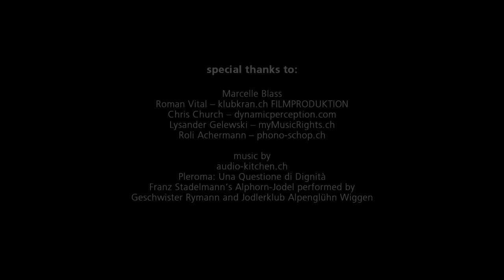Timelapse: Helvetia by Night - HELVETIA'S DREAM - Switzerland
'Helvetia's Dream' takes you on a nighttime journey to some of the most beautiful spots in the Swiss Alps -- from Arosa to Zermatt, including the world famous mountains Matterhorn and Eiger.

Please pay special attention to the following scenes:
@0:46 watch the persistent train of a bright meteor above Tijerflue Mountain in Arosa, December 2010, which was visible for about 20 minutes. A slow motion effect is applied for better visibility of the shooting star and its trail of 'smoke', which consists of ionized gas left behind as the meteor burns up in the atmosphere.
@1:14 clouds above Lake Geneva steam up the lens.
@1:36 on the very left: Climbers step into the unpredictable Eiger Nordwand.
@1:44 the Milky Way rises above the 'Donkey' rock on Pilatus.
@1:58 snowcats nearby cause the lighting of the summit cross on Fronalpstock Mountain. (Snowcat lights usually spoil time-lapse)
@2:21 the wind changes the reflection of Säntis Mountain in the Seealpsee.
@2:35 three settings showing orbits of stars. This is an alternative technique to display the movement of stars by sequentially adding the luminosity of each exposure. The result is basically a long exposure with a large aperture.
@2:49 the waxing new moon, not full moon, setting over Pilatus.

For the "making of" information and photo gallery check out the project website helvetiabynight.com.

'Helvetia by Night' is a time-lapse project about Switzerland by night. Short videos of long nights present you the stunning beauty of the Swiss Alps and show you the magic of a spectacular nighttime sky. Imagine watching a slide-show at fast speed or looking at a flip book. It is photography turning into a movie. Everything in the videos is real and happening out there while most of us are sleeping.

Some words about me:
I grew up in Arosa, a small paradise in the mountains of eastern Switzerland located 1800m above sea level. Inspired by such great scenery, photography has become my passion early in life. Since 2005 I work as press photographer for the Swiss press photo agency KEYSTONE in Zurich. Time-lapse photography became a favorite hobby of mine in the year 2011. Besides that I am doing some other private work which can be found here: dellabella.ch

Have fun watching the time-lapse videos!

'Helvetias Traum' ist ein nächtlicher Streifzug durch die Schweizer Alpen -- von Arosa bis Zermatt. Zu den Höhepunkten gehören die weltbekannten Berge Matterhorn und Eiger.

Schenken Sie folgenden Szenen besondere Aufmerksamkeit:
@0:46 Eine Feuerkugel (Meteor) über der Tijerflue in Arosa hinterlässt eine 20 Minuten andauernde Nachleuchtspur. Dabei erzeugt eine durch das Verglühen entstandene katalytische chemische Reaktion Licht. Damit man die Sternschnuppe besser sieht, wurde ein Zeitlupen-Effekt angewendet.
@1:14 Wolken über dem Genfersee beschlagen das Objektiv.
@1:36 Ganz links: Bergsteiger auf dem Weg in die unberechenbare Eiger Nordwand.
@1:44 Die Milchstrasse steigt über dem 'Esel' (Pilatus) auf.
@1:58 Pistenfahrzeuge beleuchten das Gipfelkreuz auf dem Fronalpstock.
@2:21 Wind verändert die Spiegelung des Säntis im Seealpsee.
@2:35 Drei Einstellungen mit Sternenbahnen: Diese Darstellung zeigt die scheinbare Bewegung der Sterne, indem die Helligkeit jedes Bildes fortlaufend addiert wird. Das Resultat entspricht im Prinzip einer Langzeitbelichtung mit weit offener Blende.
@2:49 Der zunehmende Neumond (nicht Vollmond) geht über dem Pilatus unter.

Eine Fotogalerie und mehr Informationen über das "making of" gibt es auf helvetiabynight.com

‚Helvatia by Night' ist ein Zeitraffer-Projekt (Time-Lapse) über die Schweiz bei Nacht. Kurzfilme zeigen die atemberaubende Schönheit der Schweizer Bergwelt und einen spektakulären Sternenhimmel, wie Sie vielleicht erst davon geträumt haben. Alles was hier präsentiert wird, ist jedoch absolut real. Schnell aneinander gereihte Fotos werden zu einem Film, wie in einem Daumenkino.

Einige Worte zu meiner Person:
Ich bin in Arosa aufgewachsen, einem kleinen Paradies in der Bündner Bergwelt auf 1800 Metern über Meer. Inspiriert durch die beeindruckende Berglandschaft habe ich schon früh die Fotografie als meine Passion entdeckt. Seit 2005 arbeite ich als Pressefotograf bei der Schweizer Bildagentur KEYSTONE in Zürich. Die Time-Lapse Fotografie ist seit 2011 mein Lieblingshobby. Weitere private Arbeiten gibt es auf dellabella.ch

Viel Vergnügen beim Schauen der Time-Lapse Filme!
Alessandro Della Bella